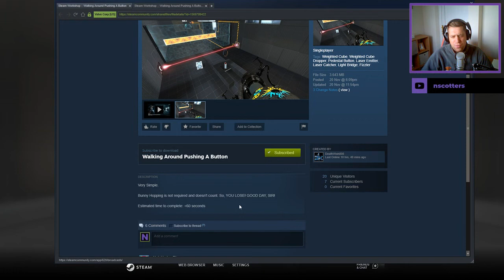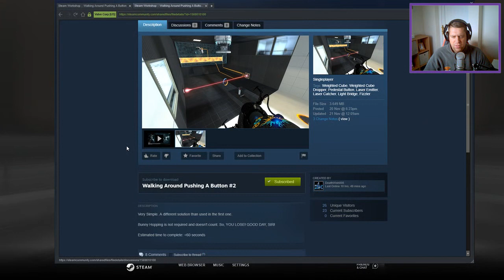[Portal 2] "Walking Around Pushing A Button 1 & 2" by Deathwish808